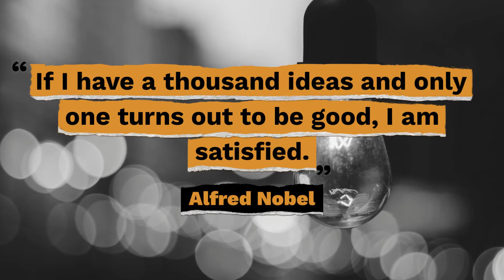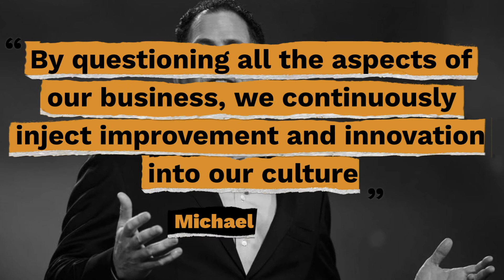Top 10 Quotes on Innovation - Gracious Quotes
Here are the top 10 Innovation quotes so you can increase creativity while fostering new partnerships and relationships.

Useful Links:
► FREE Inspirational Quotes: